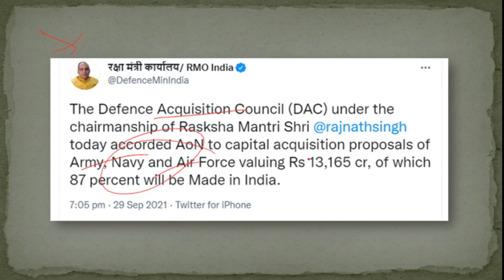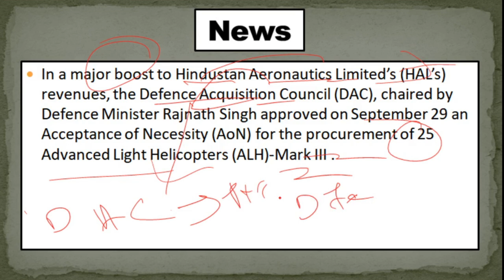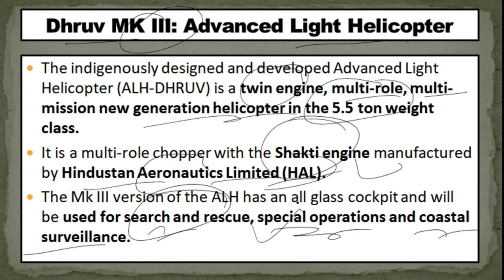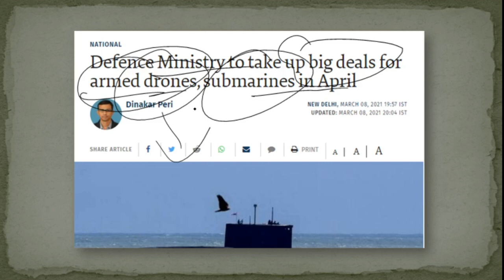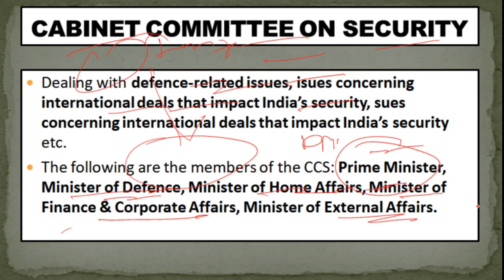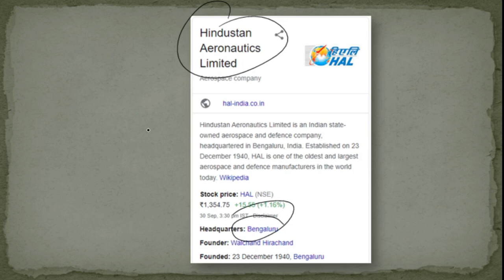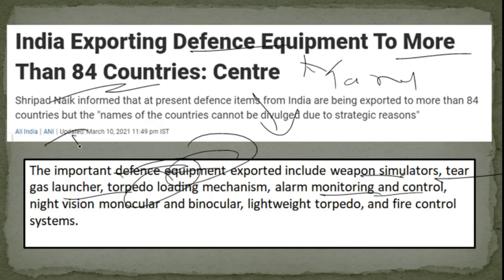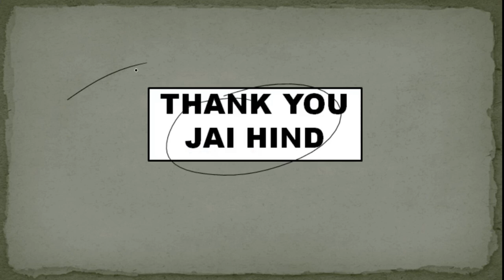INDIA will buy 25 ADVANCED LIGHT HELICOPTERS from HAL